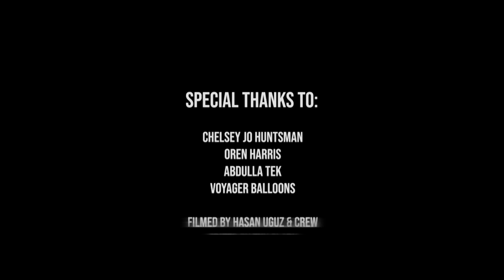ATYYA Downtempo Hot Air Balloon DJ Set - Live in Cappadocia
This one-of-a-kind experience consisted of 20 people dancing to an amplified live set by ATYYA. The Balloon offered spectacular views of the Turkish landscape while dancing over 3000ft in the air. The journey started just before sunrise and lasted 1hr 8mins.

Filmers IG: @hsugz & @kaanyrlmz

Tracklist :

0:00 ATYYA - For You
3:13 il:lo - Aija
06:16 ATYYA - Drift
10:13 ATYYA - Ancestors Speak (CloZee Remix)
12:34 Orenda - Aquoreal
15:19 Poles - Motion (feat. Soft Jaw)
18:20 ATYYA - Reverie
22:49 ATYYA - Waterfall (ft Tanis Clark)
26:45 Ivy Lab - All Day Swimming
29:15 CharlestheFirst - Ove4
31:16 ATYYA - Odyssey
35:15 ATYYA - Open
40:05 ATYYA - Moonlight
42:38 Jafu - JD
45:27 - Cimm - Accendino
47:07 - Mystic state - Telling Me Nothing (ft Elysia Grace)
51:40 - ATYYA - Stay
54:57 - FLO - Filled With Ether
57:36 - Ourman - Out Here
1:00:20 - ATYYA - Just Say
1:04:05 - ATYYA - Above The Clouds (ATYYA Remix)